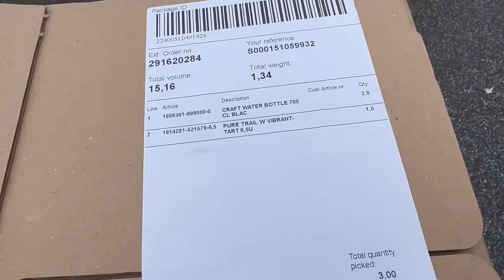Løber en lang tur med FIF i regnvejr 🏃🏻‍♂️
Endnu en gang skal jeg ud på min længste tur siden min skade! Og selvom det er regnvejr, glæder jeg mig til at komme afsted 🏃🏻‍♂️
Vi skal løbe med nogle af damerne fra hold to fra FIF 🕺🏼